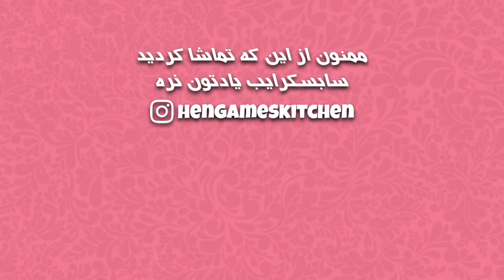Cheeseburger | طرز تهیه چیز برگر 🍔